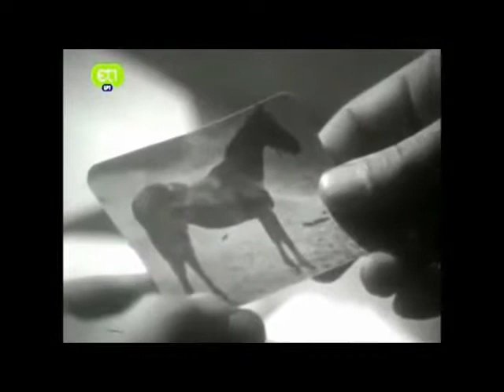Λεμονόδασος Επεισόδιο 9, Μέρος 1 - Σειρά της Ελληνικής Τηλεόρασης του 1977